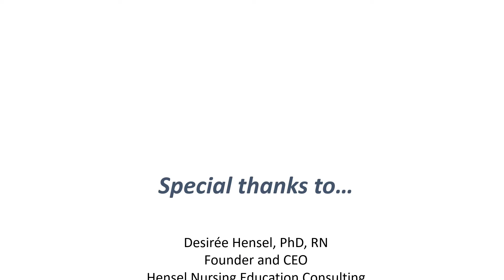Innovation and Solutions to Challenges in Nursing Education: A Conversation with Dr. Desirée Hensel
In this video, Lippincott NursingCenter Senior Clinical Editor, Lisa Bonsall, MSN, RN, CRNP speaks with Dr. Desirée Hensel. Dr. Hensel is an experienced educator and researcher who earned tenure for her excellence in teaching at Indiana University School of Nursing before assuming the position of inaugural Dean at Curry College of Nursing in Milton, Massachusetts.

This interview was recorded at the Nursing Education Innovation Summit in April 2022. They discuss leading innovative efforts to achieving continuity of education during the pandemic, helping nursing programs find pragmatic solutions to the many challenges of contemporary nursing education, and what's coming in the new next-generation NCLEX.

If you are planning to go to NLN Summit in Las Vegas, you can see Desirée in action at “How to Implement use of Next Generation Clinical Judgment Measurement Model Question Types in Case Study Development: An Experience for Nursing Faculty.” to learn more.